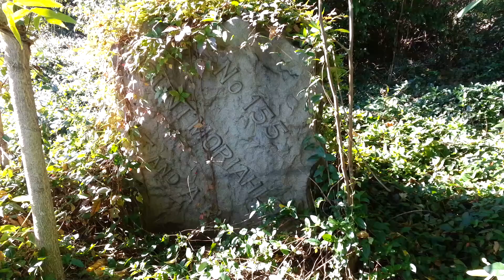Masonic Lodge plot in distress at Mount Moriah Cemetery in Philly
Who will come to the aid of their brothers final resting place ?